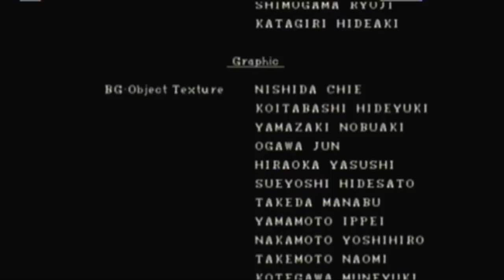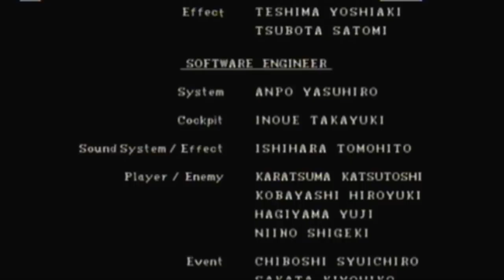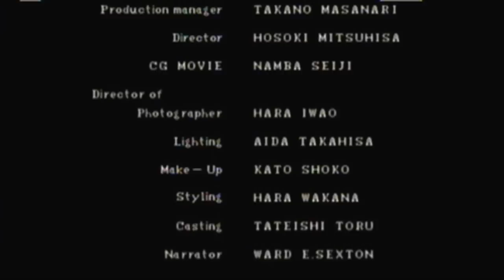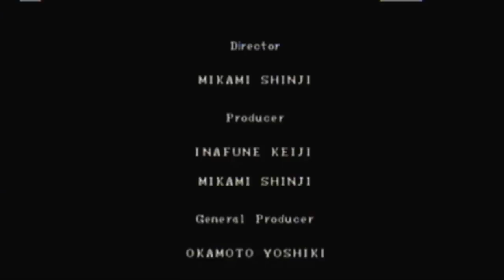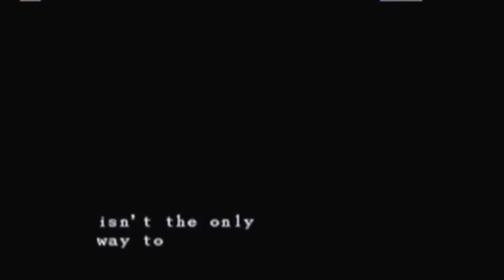Let's Play Resident Evil, Blind! [45]: The End?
For now it is. It's a half hour finale and some bonus gameplay at the end. I couldn't wait to just start playing again.